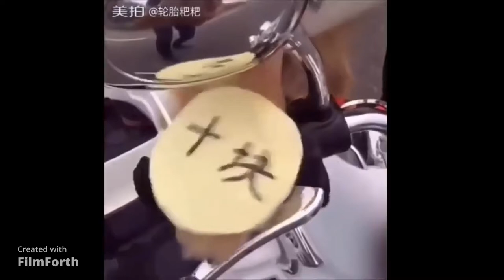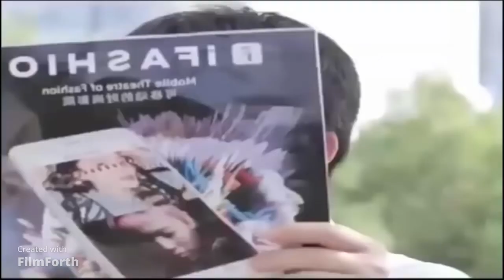فيديو مضحك#AS STUDIO SL BLOGS#JUST ONLY FUN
فقط مضحك